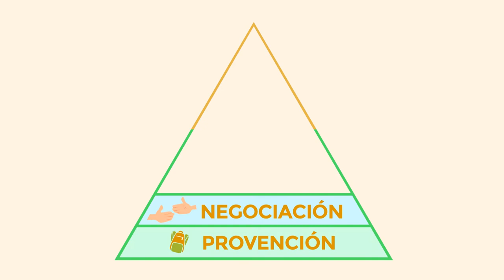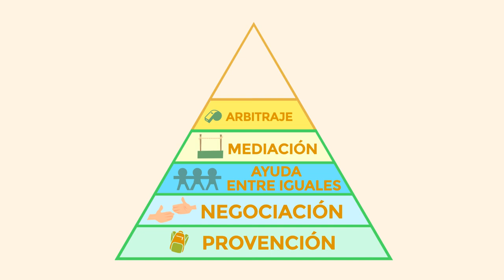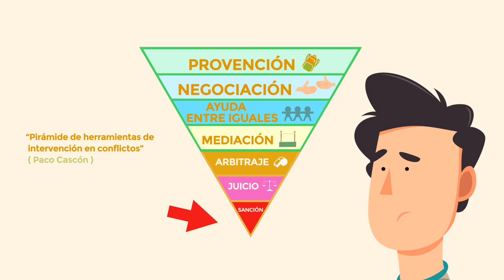Mueve la noviolencia / U9 / Experiencias de noviolencia en la educación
Hojas de ruta para los docentes y educadores: ¿de qué manera podemos transformar los conflictos en el aula, o en la formación infantil y juvenil? Criterios, recursos, experiencias de educadores/as y mejoras estructurales de instituciones.

Para descargar los vídeos y las unidades didácticas asociadas, visite la web